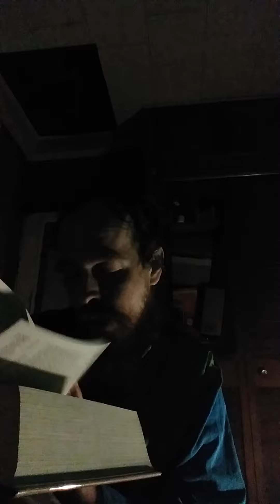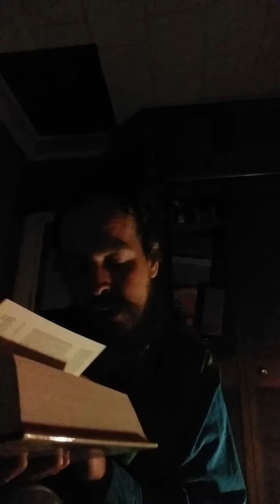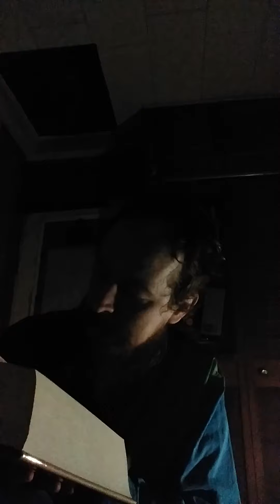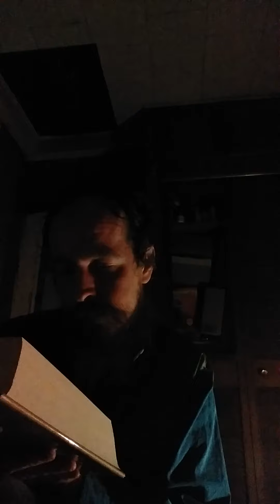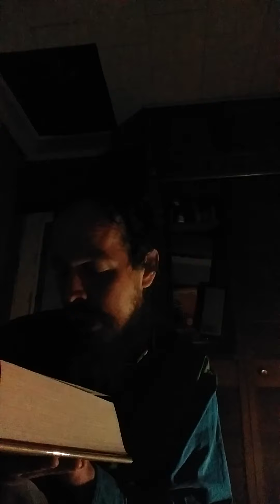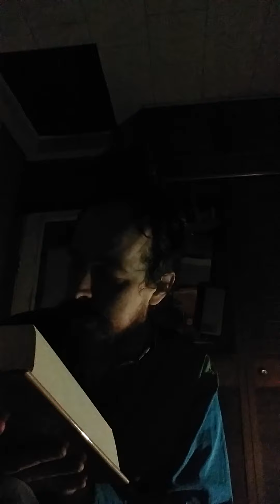Plutarch's Lives Translated by John Dryden and Revised by Arthur Hugh Clough: Solon D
This is my presentation of Plutarch's Lives Translated by John Dryden and Revised by Arthur Hugh Clough: Solon D.